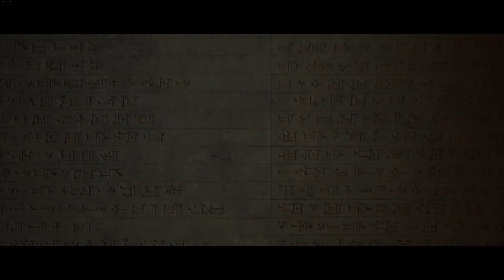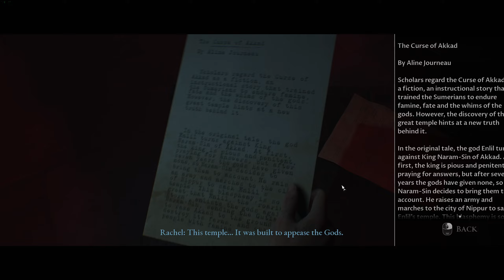The Dark Pictures Anthology: House of Ashes | Episode 3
TDPA: HOA -- I hope you all enjoyed and I shall see ya ladies and lads in the next stream!